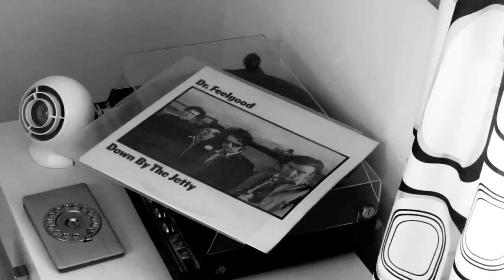Fossa Glenoidales - Cheque Book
Fossa Glenoidales plays Mickey Jupp´s pubrock classic.